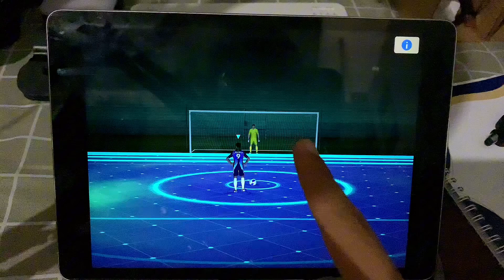eFootball 2024 Di ipad pro . Auto Masuk Kick Penalty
CREATIVE LEAVES

Bisnis
Follow Instagram saya :irsyadsyarieef